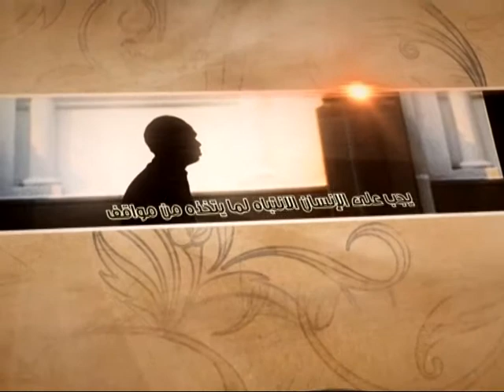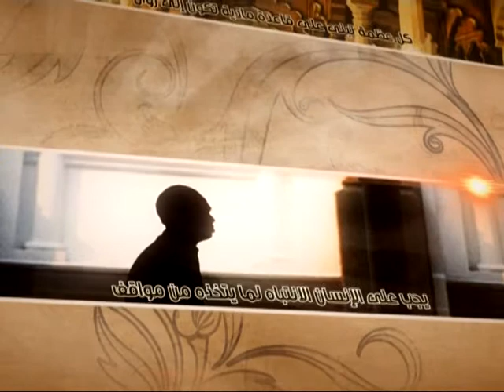العبقات - الرجوع إلى أهل البيت عليهم السلام - آية الله الفقيه السيد محمد رضا الشيرازي رحمه الله